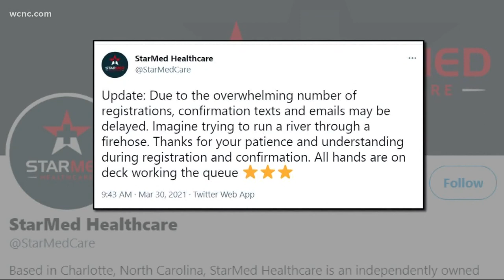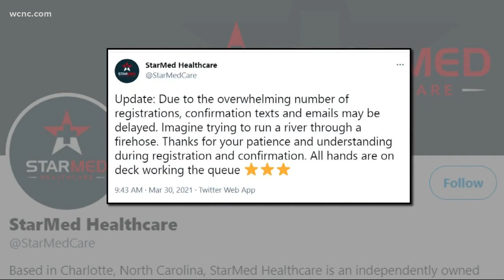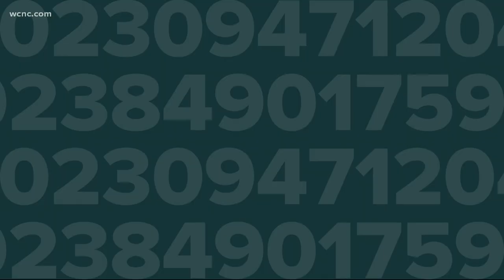Registration system crashes as Mecklenburg Co. opens vaccine appointments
Mecklenburg County's COVID-19 vaccine registration system was overwhelmed by patients Tuesday as the county opened appointments for all adults age 16 and older.

At 8:30 a.m. Tuesday, Mecklenburg County Public Health opened appointments for what will be Group 5 vaccinations. The system was quickly overloaded by users trying to schedule their appoint. In a tweet, the county asked for patience as they were experiencing "technical difficulties."

StarMed, the health care provider administering the vaccines at Bojangles Coliseum, said they simply had too many patients trying to schedule at once. Arin Piramzadian, the chief medical officer for Starmed, told WCNC Charlotte's Chloe Leshner their system was capable of handling up to 10 patients per second register and the demand was much greater than that to crash the system.

"We spoke with the website that was hosting our appointments and they were prepared for it, they just weren't this prepared for it," Piramzadian said. "It's exciting that this many people want to get vaccinated. it just overwhelmed the system a little bit."